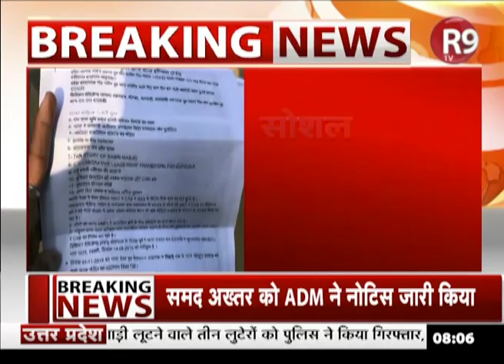CAA के खिलाफ लखनऊ में हुए उपद्रव के 'मास्टरमाइंड' समेत दो गिरफ्तार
नागरिकता कानून के विरोध में लखनऊ में हुई हिंसा मामले में पुलिस ने तीन लोगों को गिरफ्तार किया है... गिरफ्तार तीनों लोग मास्टरमाइंड है... सोशल मीडिया के जरिए लोगों को उकसा रहे थे. पुलिस ने मास्टरमाइंड अशफाक, नदीम, वसीम को गिरफ्तार कर लिया है.. पॉपुलर फ्रंट ऑफ इंडिया के जरिए लोगों को जोड़ते थे